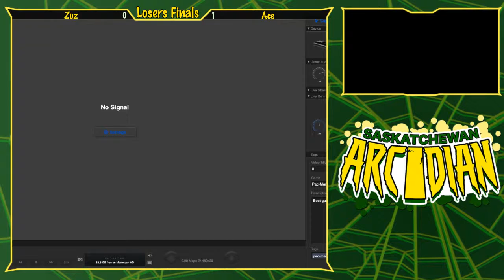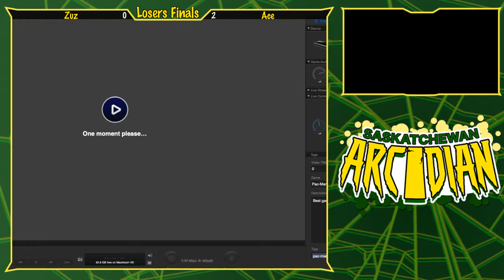Ace (Ivysaur) vs. Zuz (DK) - Losers Finals - SK Project M Arcadian